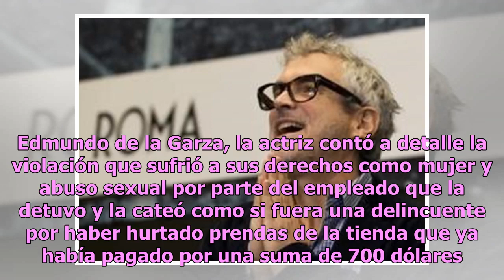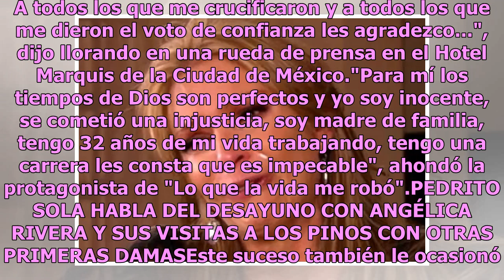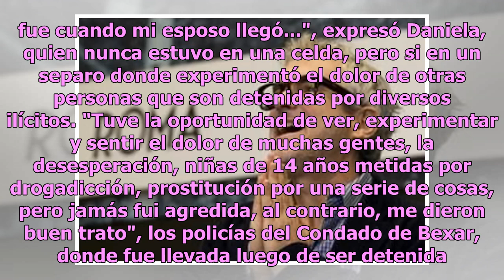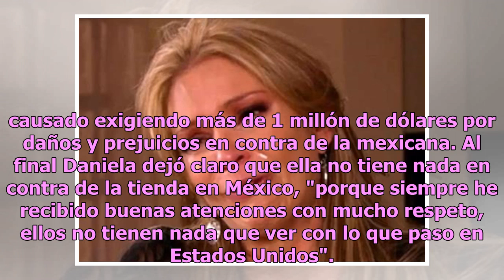"No soy cleptómana, estuve secuestrada dos horas y me torturaron": Daniela Castro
Durante una conferencia de prensa Daniela Castro narró cómo vivió las acusaciones de robo que sufrió por parte de un guardia de seguridad de una famosa tienda departamental de Texas, EU."Soy inocente" fueron las palabras con llanto en los ojos de Daniela Castro. Recordemos que el pasado 29 de septie...